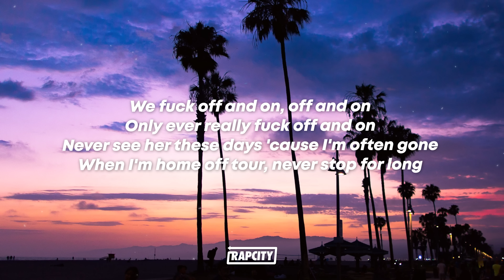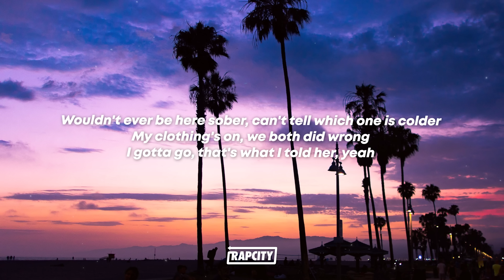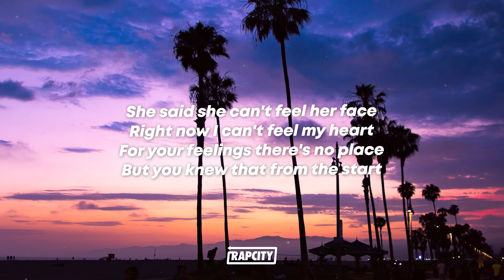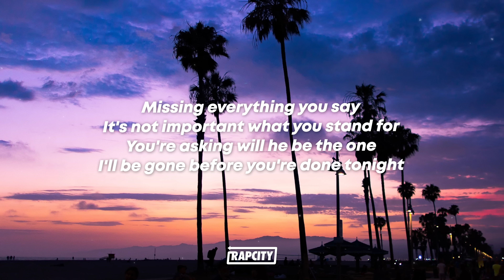G-Eazy - Tumblr Girls (Lyrics) ft. Christoph Andersson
🎵 Lyrics:

'Cause I'm in love with these Tumblr girls
With skinny waists and drug habits
Pretty faces, love status, she acts as if she's the baddest
Man, I swear she's just like tons of girls
She expects the free drinks
And I'm successful, she thinks
Always comes around when weed stinks
We fuck off and on, off and on
Only ever really fuck off and on
Never see her these days 'cause I'm often gone
When I'm home off tour, never stop for long
Back this week from across the pond
Noticed I was close to the block she's on
Elevator to the floor her loft is on
Drinking whiskey, she likes vodka strong
But after we fuck it's over, walked out the door;
That's closure
No, I can't stay here and hold her
Tomorrow act like I don't know her
Wouldn't ever be here sober, can't tell which one is colder
My clothing's on, we both did wrong, I gotta go, that's what I told her, yeah

[Chorus: G-Eazy]
She said she can't feel her face
Yeah, right now I can't feel my heart
For your feelings, there's no place
But you knew that from the start
You and I were made of glass, we'd never last
Meant to die, we moved fast and then we crashed

She's fine as fuck and she knows it
Sexy body, she shows it
Loves the drama, she chose it
She draws the line then she blows it
The most fun, I suppose it
Pops a bottle, won't close it
Feels a fit then she throws it
She pops a bar now she's dozing
She's hot and cold, hot and cold
Homie, I don't know, she's hot and cold
Truly the bullshit has gotten old
Superficial with a rotten soul
Fucking off and on, always stop and go
Probably got someone, choose not to know
Head to her place then we lock the door
Making bad calls when I'm off the blow
'Cause she's a bitch, I'm selfish
Want every girl, can't help it
And it's tough for me to shelf it, it's you I see myself with
Right now I know you felt it
I touched her then she melted
We shouldn't chill but we do it still, gotta play the hand if you dealt it, yeah

[Chorus: G-Eazy]
Right now I can't feel my heart

[Outro: Christoph Andersson]
Missing everything you say
It's not important what you stand for
You're asking will he be the one
I'll be gone before you're done tonight
Waiting for another day
You're not getting what you paid for
Trying to salvage what's undone and deny you got outrun tonight
Never knew her name, they're looking all the same to me
They only chase the fame, there's no one left to blame but me